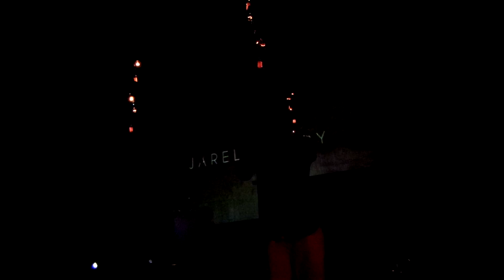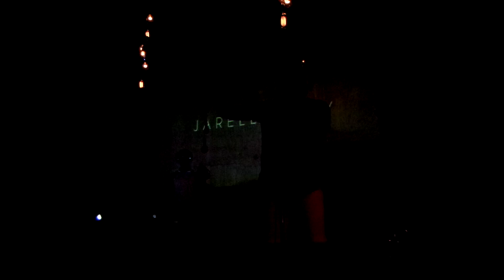Jarell Perry live at Bootleg Theater - Getaway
Jarell Perry performs live at The Bootleg Theater. Hits from his debut Simple Things including Getaway, which he opened with.